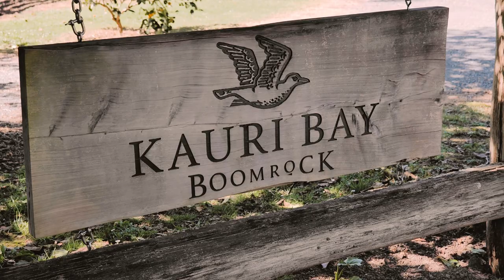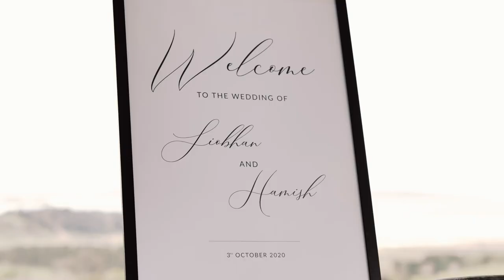Kauri Bay Boomrock Wedding // Siobhan and Hamish